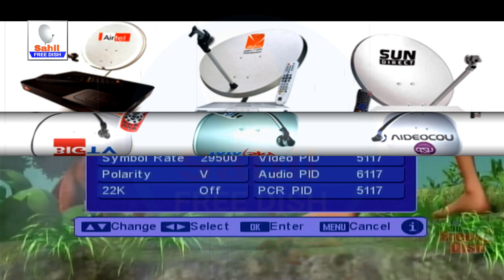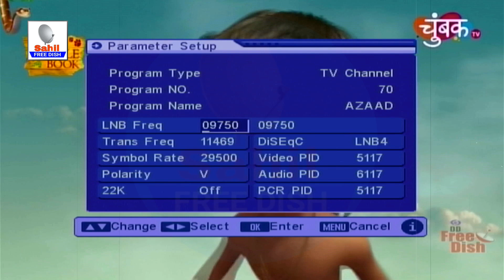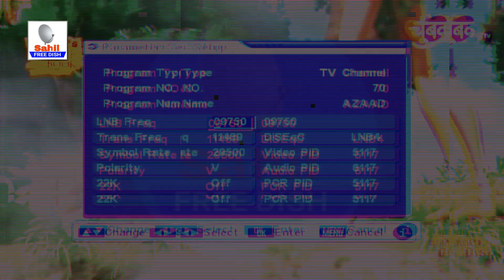DD Free Dish to Star Utsav Zee Anmol Colors Rishtey Sony Pal channel shut down after 3 years | 7 Jun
Tital - DD Free Dish to Star Utsav Zee Anmol Colors Rishtey Sony Pal channel shut down after 3 years | 7 Jun 2023

Colors Rishtey Channel Add on New Satellite | DD Free Dish New Update Today | Colors Rishtey 6 jun 2023